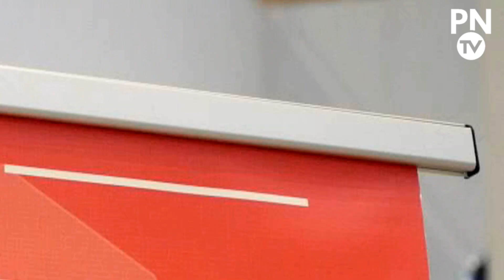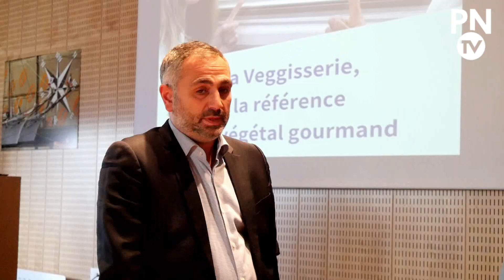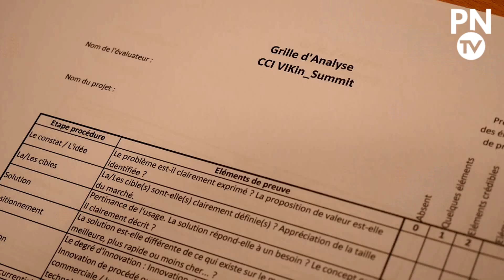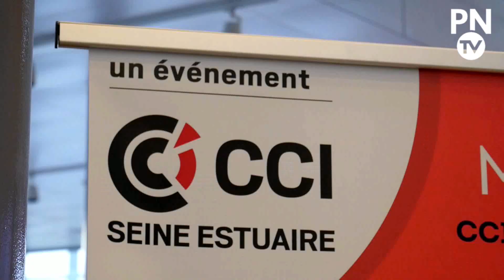2ème édition du CCI Vikin Summit : à la conquête de l'innovation et du numérique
L'innovation et le numérique ne sont pas la chasse gardée des startup, bien au contraire. Toutes les entreprises dont l'activité n'est pas directement liée au numérique peuvent générerde nombreux terrtoires d'innovation qui passent par la mise en place de dispositifs à base de numérisation des process. C'était le sujet de cette journée du 19 novembre dernier à la CCI Seine Estuaire, avec au programme un concours de pitch, des ateliers,  un speed meeting et une conférence.